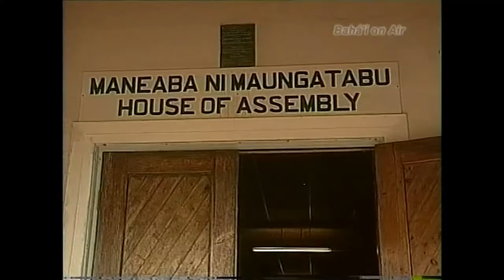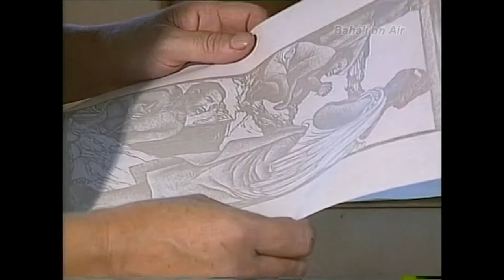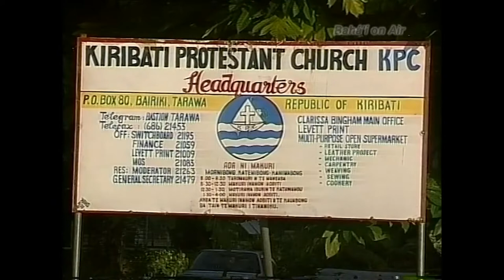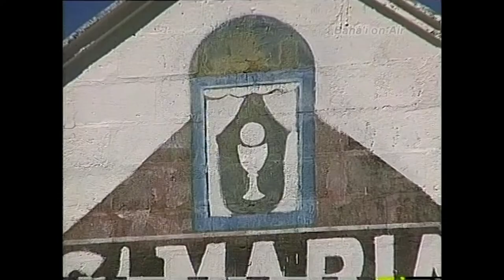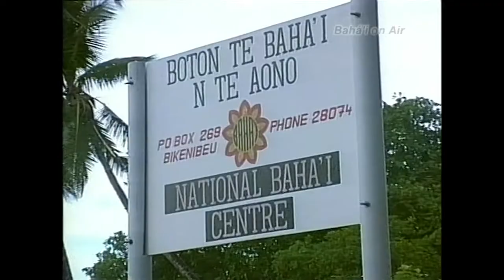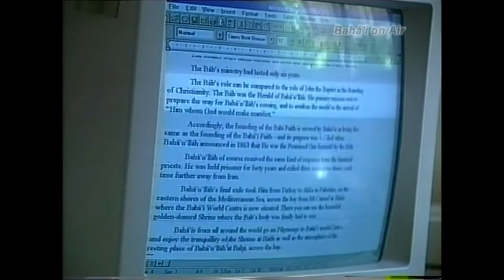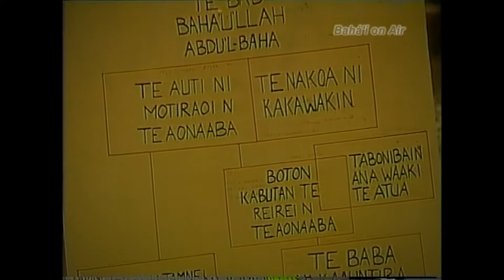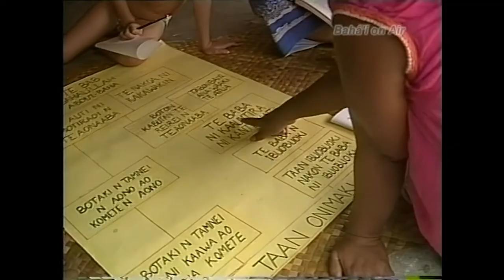New Zealand Artist Robin White & Family Take Baha'i Faith to Kiribati-PORTRAIT OF PIONEERING Part 1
In this beautifully crafted documentary well known New Zealand artist Robin White discusses her art, her Bahá'í Faith and her move to the beautiful atoll island of Kiribati where she and her family lived for 17 years. She tells of her life and work. Robin's father was the first Maori Bahá'í in New Zealand. This video has outstanding scenery and cultural shots.
      Bahá'u'lláh is the Prophet-Founder of the Bahá'í Faith. Some of His main teaching are equality of women and men, the oneness of religion, the oneness of humankind and the oneness of God.
               The New Zealand Baha'i on Air TV series is seen around
               world. It is produced by Emmy award-winning film editor and
               filmmaker Ken Zemke.